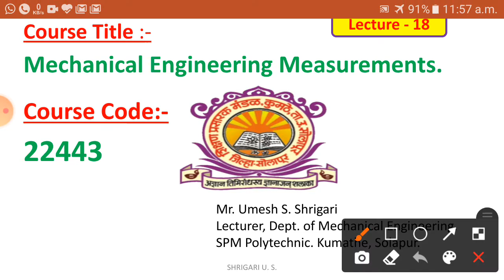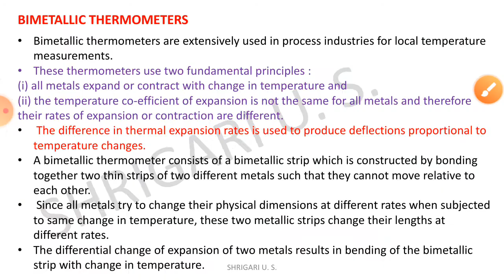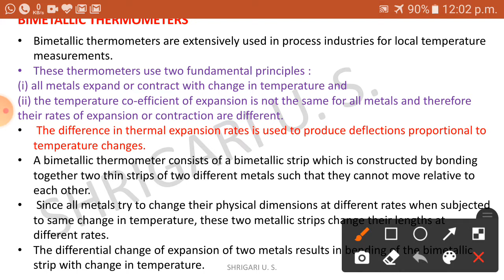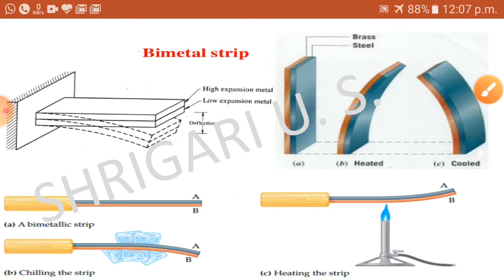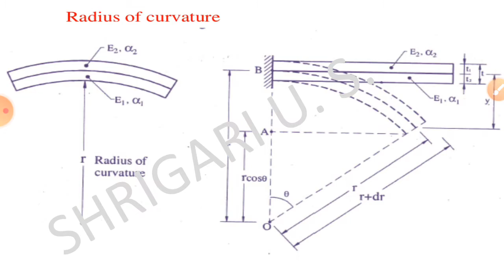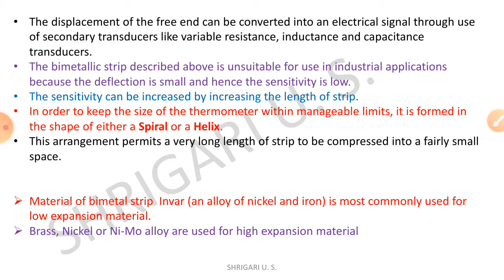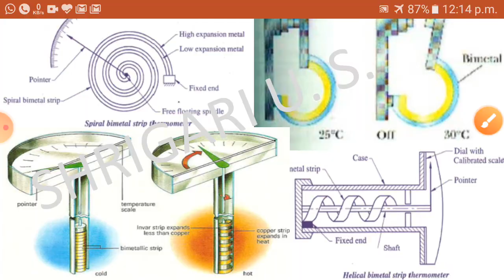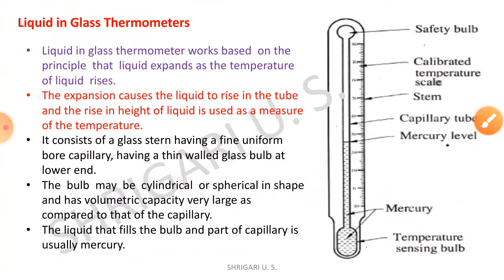(MEM) lect-18.(Temperature Measurements):-Working principle of Bimetallic thermometer & it's types.